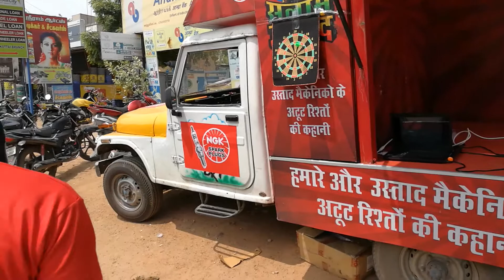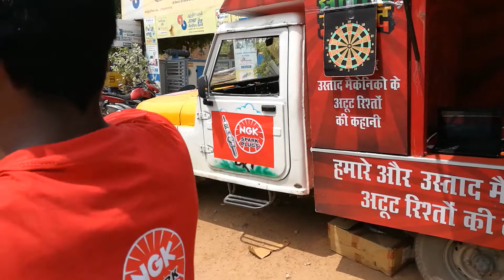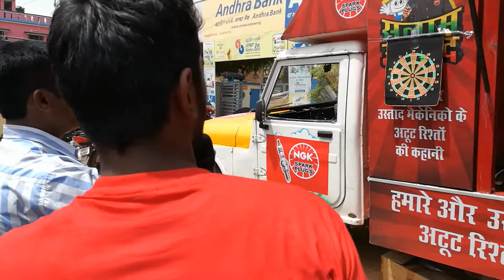Emcee Lambo Kanna conducted game for public at NGK Road show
MC Lambo Kanna (A) Lambotharakumar
Event Emcee & Dancer
Chennai Event Professionals
Family Parties to Corporate Events

Happy and Proud to get trained by Chennai Event Emcees Nandhini Aravindan and Thamizharasan Karunakaran - The only combination Emcees in Chennai to have hosted together more than 500+ events in 3+ years.

Do like my Facebook Page "MC Lambo Kanna" to get regular updates about my events:

Please do have a look at my Website to view my profile, photos and videos